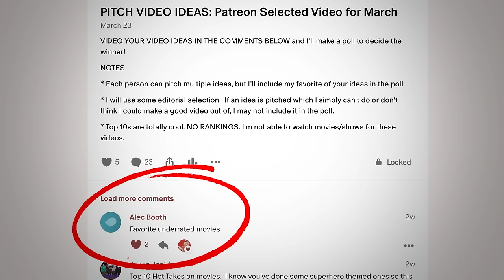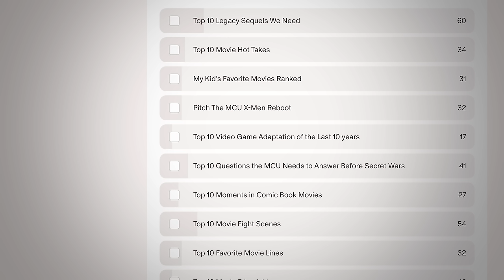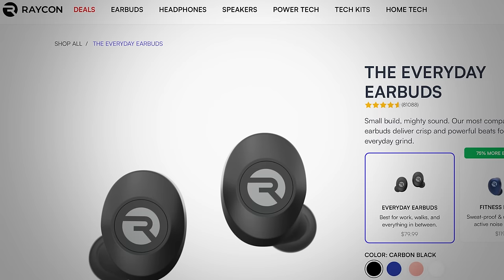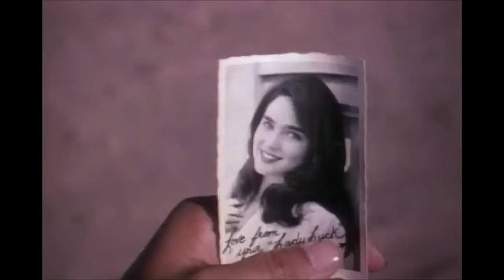Top 10 Underrated Movies!